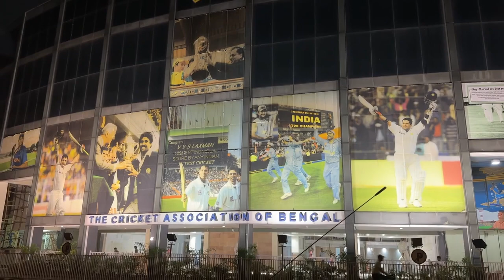Megastar Maharishi Aazaad At The Cricket Association Of Bengal | The CAB | Kolkata | West Bengal